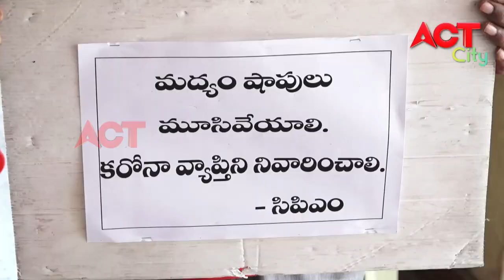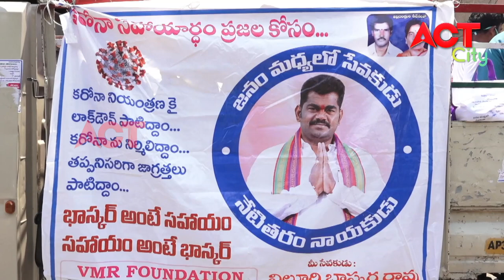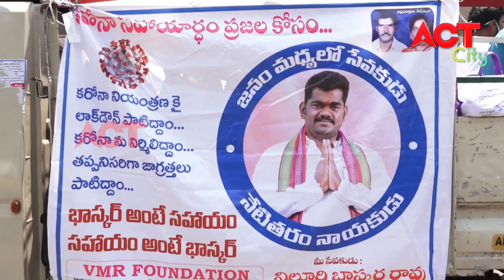MORNING ACT CITY VIZAG NEWS 05-05-2020